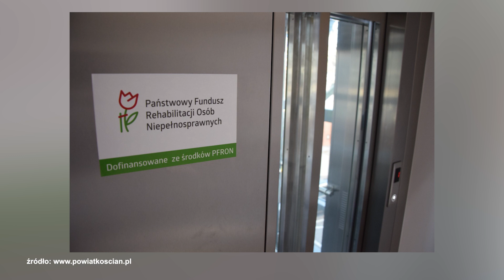Budynek z dostępnością